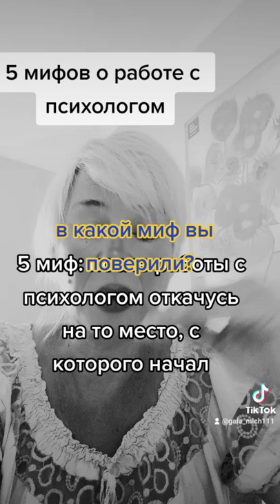5 мифов по работе с ПСИХОЛОГОМ